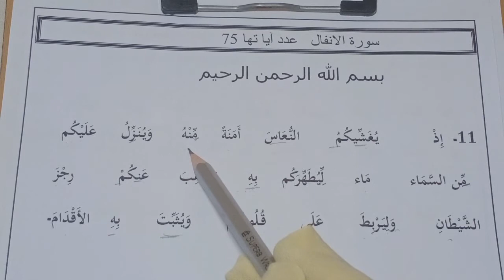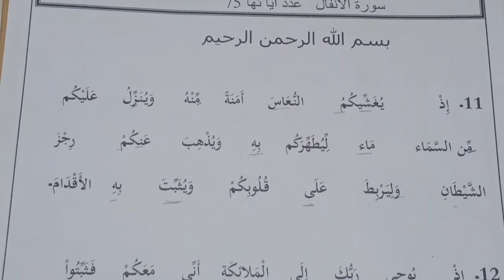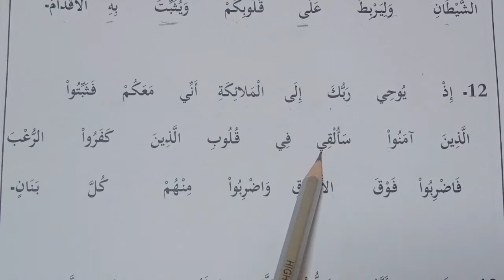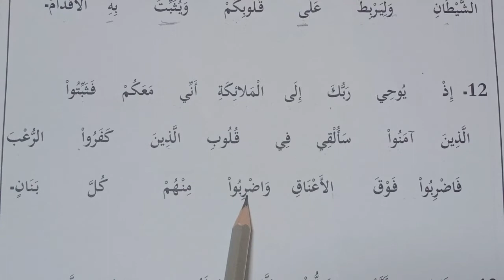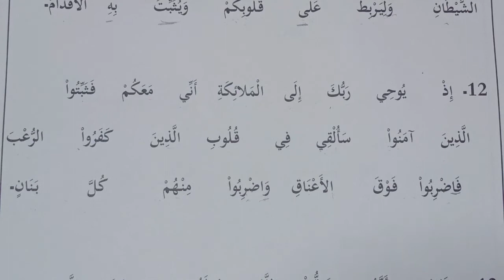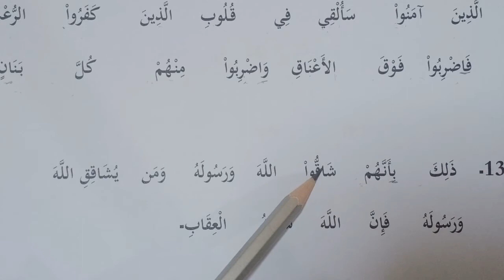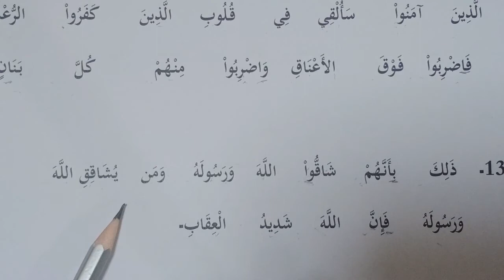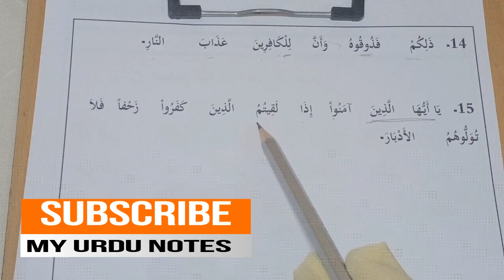Sura e Anfal(Ayat 11 TO 15) Explaination/Islamiyat Compulsory 9th/Islamiat Compulsory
Sura e Anfal(Ayat 11 TO 15)
Islamiat Compulsory#Sura e Anfal#Explaination
In this lecture, Surah Anfal Ayat 11 to 15  has been explained. So that it should be easy for students to read.

Sura e Anfal(Ayat 6 TO 10)